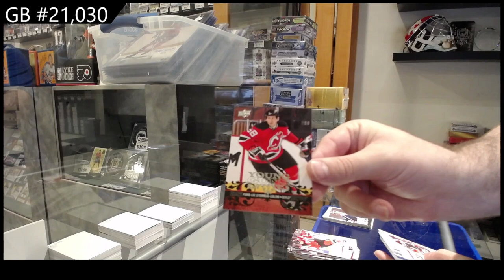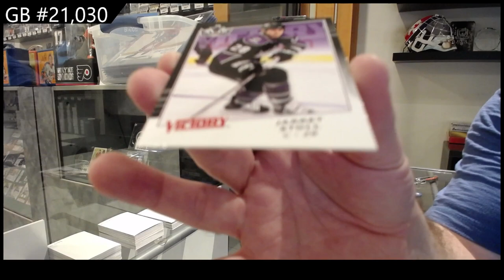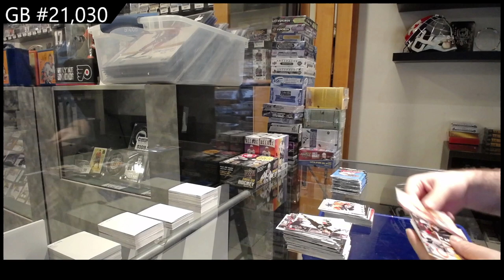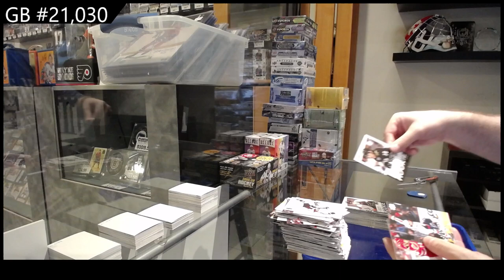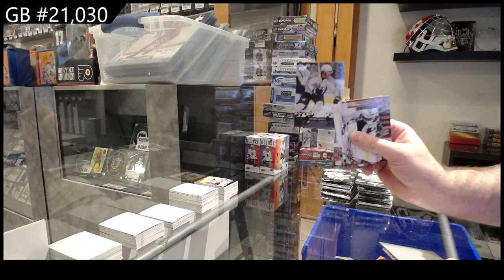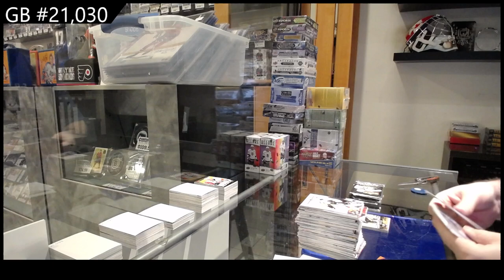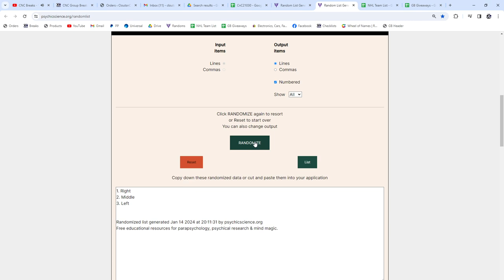2008-09 Upper Deck Series 1 & Series 2 Retail Hockey 2 Box Break - CNC GB #21,030